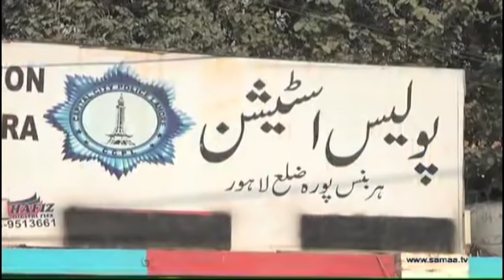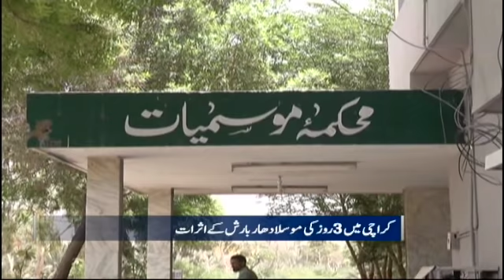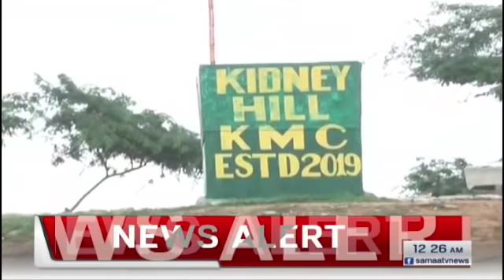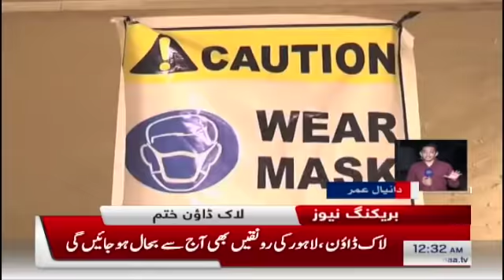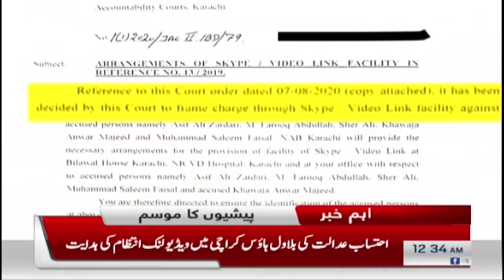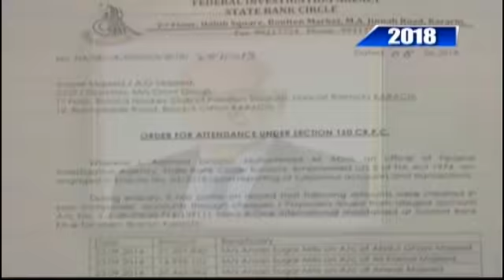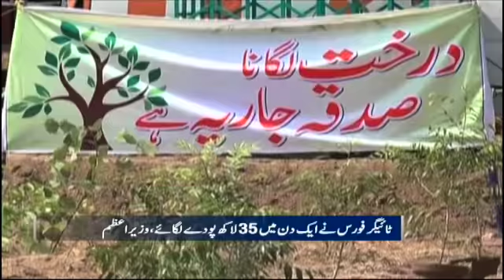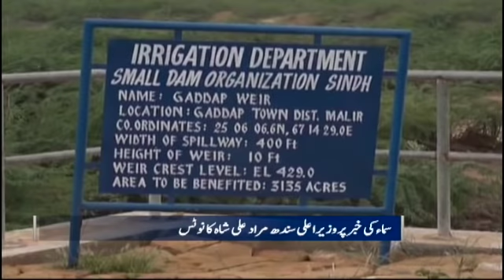Samaa Bulletin 12am | Lockdown khulty hi awam ka bari tadaad mai murree ka rukh | SAMAA TV